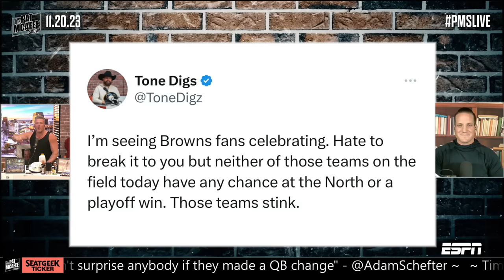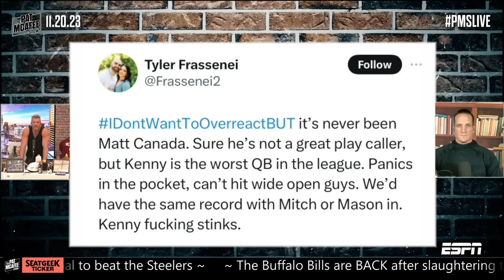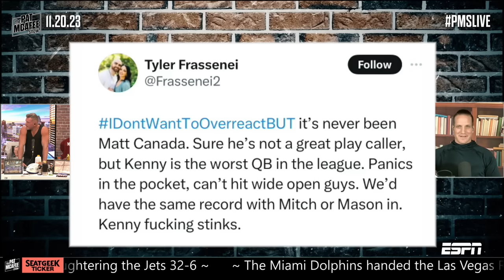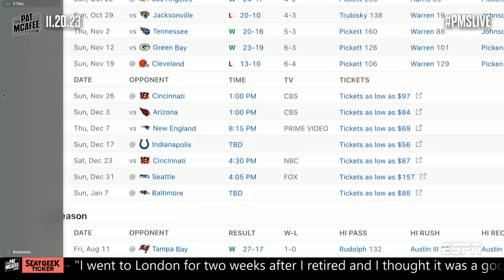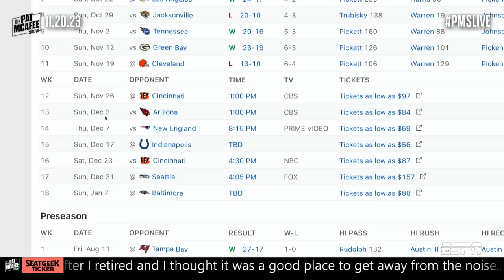Kenny Pickett Is Going Through It... Even Ben Roethlisberger Weighs In! | Pat McAfee Reacts